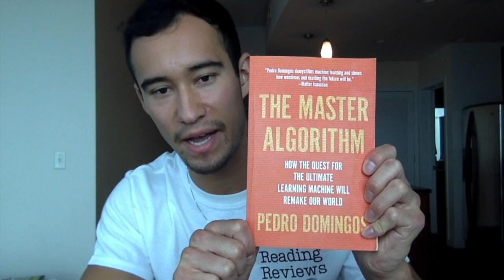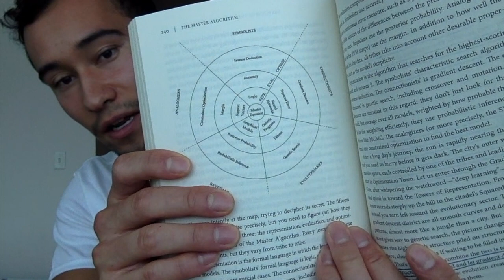The Master Algorithm by Pedro Domingos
let me learn u somethin